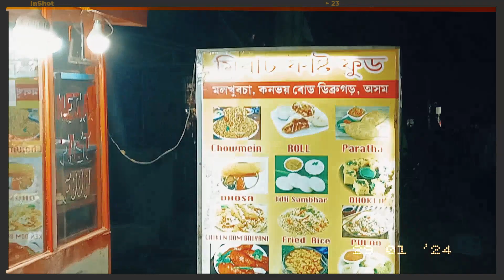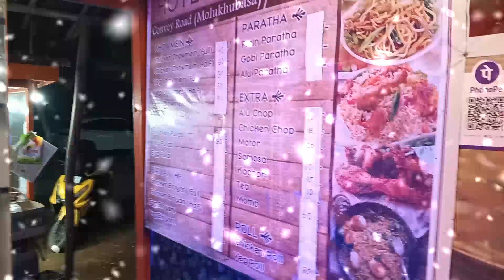Meraj Fast Food & Resturant Dibrugarh BOIRAGIMOTH Enjoyed Friends Amazing Decoration Design Shops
Welcome to Dibrugarh